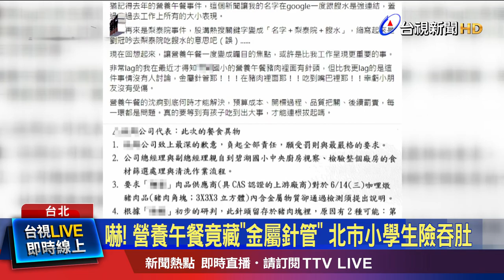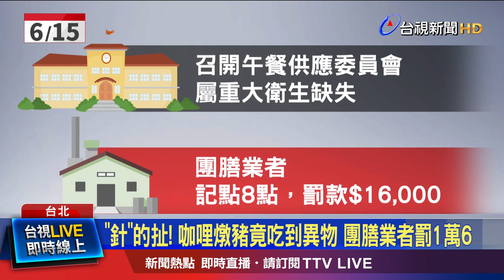「針」的扯！ 咖哩燉豬竟吃到異物 團膳業者罰1萬6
華山文創品牌長劉冠吟今天(11號)在臉書發文表示，台北市某國小今年6月14號營養午餐的「咖哩燉豬肉」，其中豬肉塊竟含有金屬針管，讓她痛批學童營養午餐問題到底何時能解決，對此，北市教育局表示，目前學校已經對團膳業者開罰，不過被發現的金屬異物，和廚房內設備的材質、尺寸都不相符，因此懷疑問題出在供應豬肉的肉品工廠，已經通報相關單位持續追查。